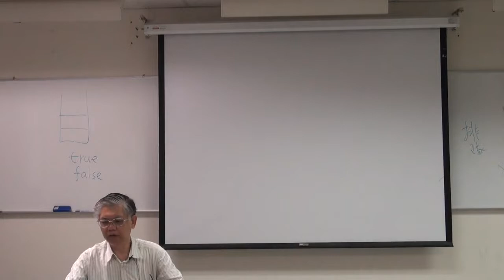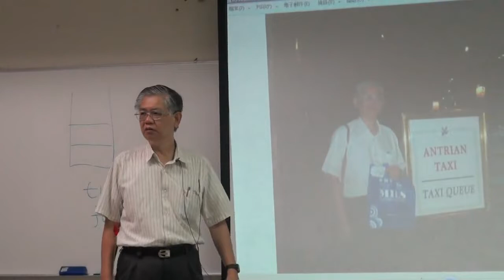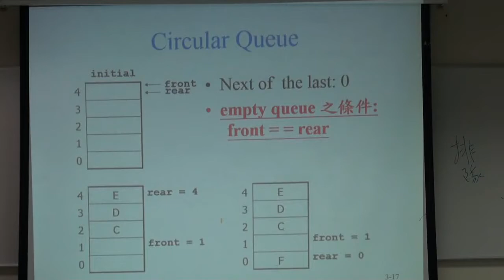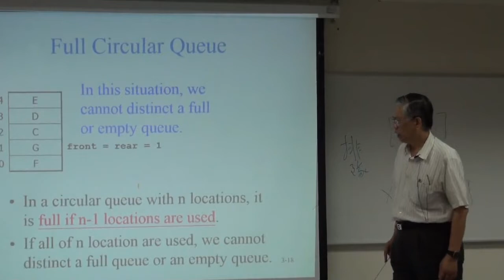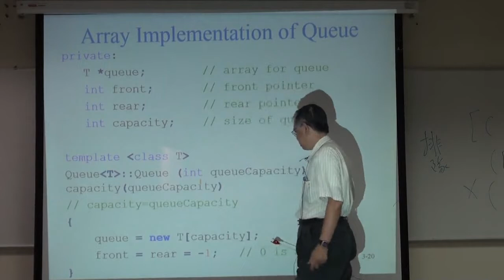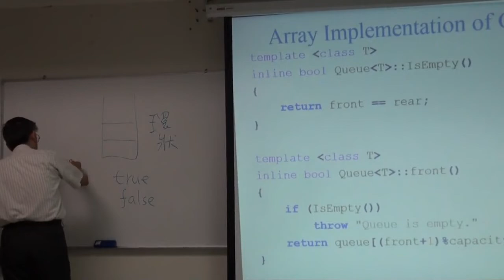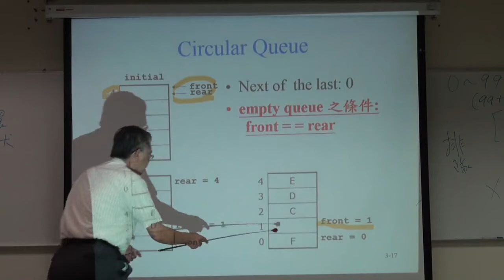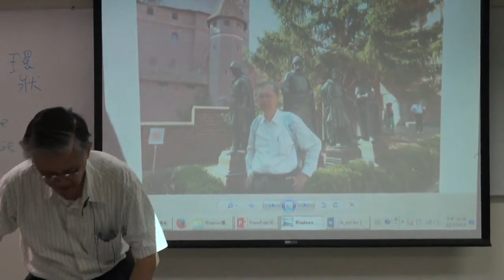資料結構99 ch6 3